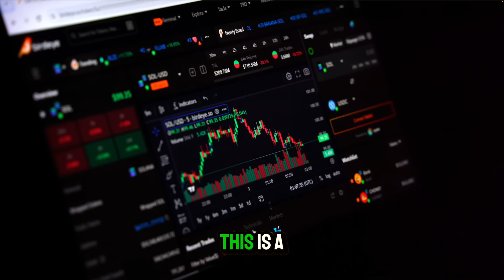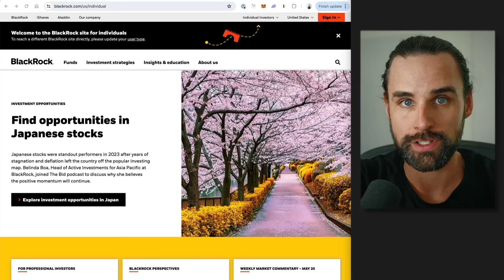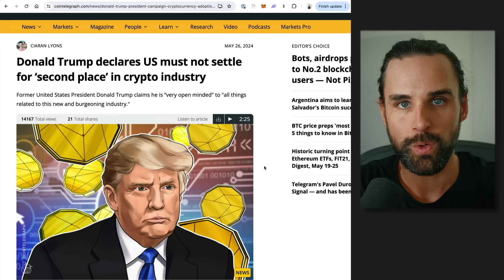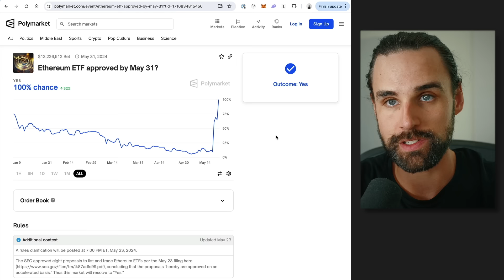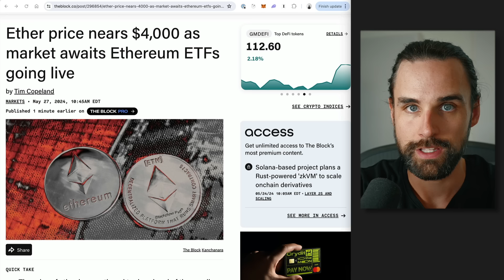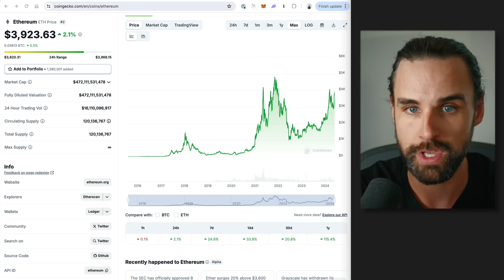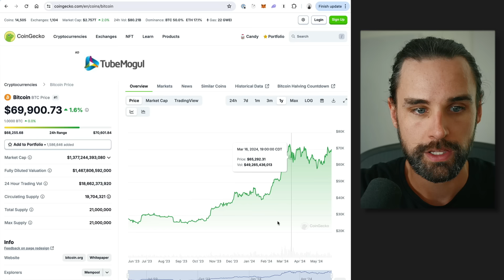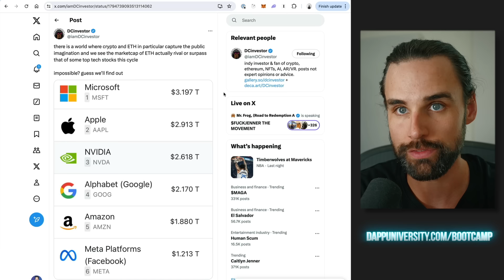URGENT: Massive Ethereum Explosion incoming - ETFs approved